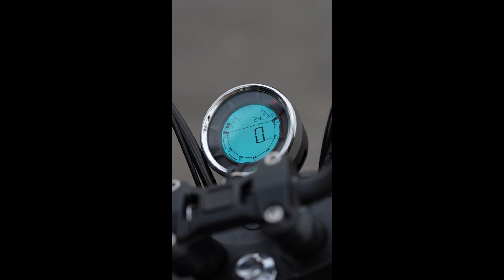Reel - Bobber Braaap Cruiser 400